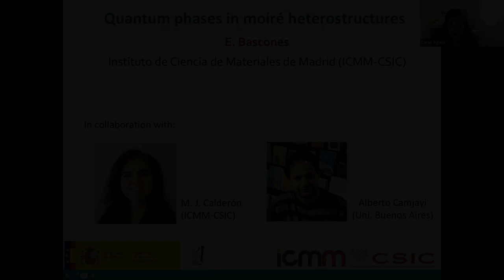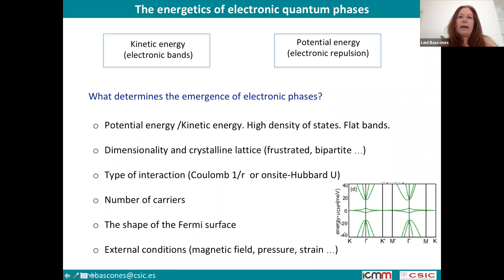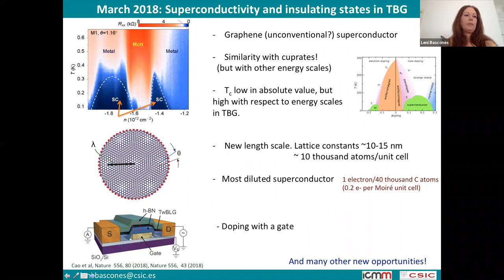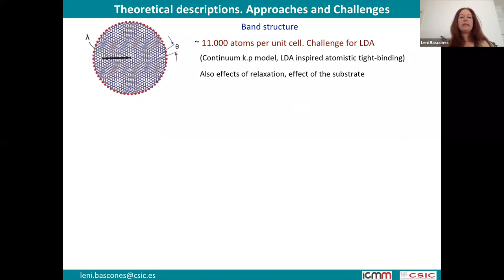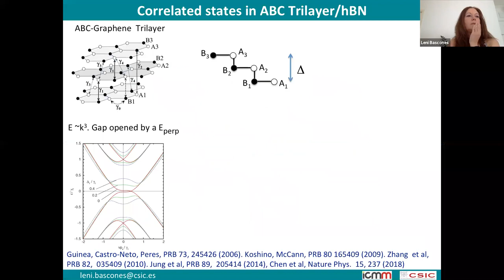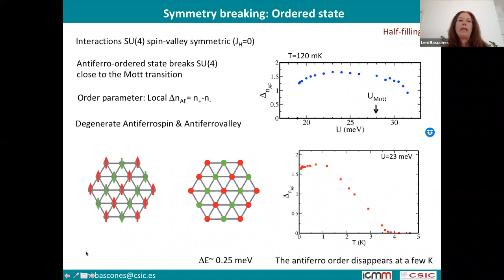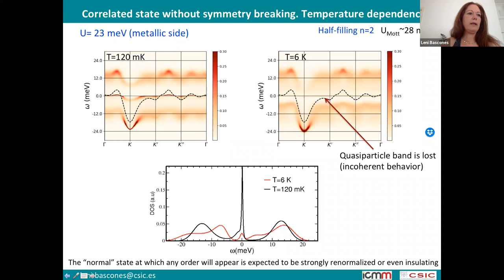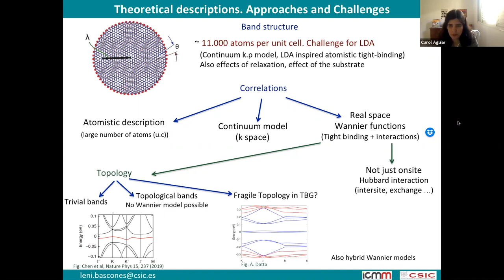Quantum phases in moiré heterostructures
Título: Quantum phases in moiré heterostructures

Palestrante: Leni Bascones (Instituto de Ciências Materiais de Madri, Espanha)

Resumo: The electronic correlations which emerge from the interaction between electrons give rise to fascinating phenomena in many materials. The interplay between quantum phases such as high-Tc superconductivity, magnetism and the Mott transition,  at which a material expected to be a metal becomes an insulator, continuously offers new surprises.

The discovery in 2018 of superconductivity and insulating states in the so-called magic angle graphene, two graphene layers rotated by ~1º, opened a new avenue of research, the correlated states in moiré heterostructures, whose richness was beyond imagination.

In the talk, I will start briefly introducing the emergence of quantum phases in different correlated materials. Then I will give an overview of the new possibilities and states which have been discovered in magic angle graphene and other related engineered heterostructures. In the last part of the talk I discuss our work on the correlated states in one of these moiré heterostructures: the ABC trilayer graphene aligned with boron-nitride.